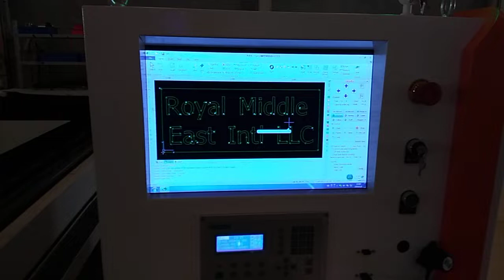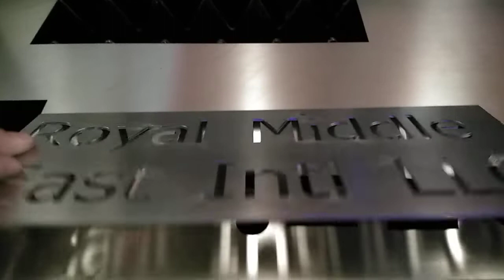2mm ss cutting by fiber laser cutting machine